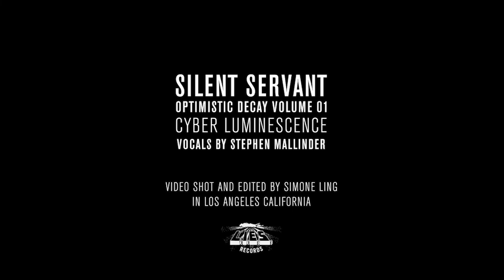Silent Servant - Cyber Luminescence feat Stephen Mallinder [LIES-178-OD01]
Silent Servant -  Optimistic Decay

Silent Servant - Cyber Luminescence (feat. Stephen Mallinder)
Silent Servant - Raw Optics
Silent Servant - Solitude lIluminated

Artist: Silent Servant
Label: L.I.E.S. Records
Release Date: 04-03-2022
Video: Simone Ling